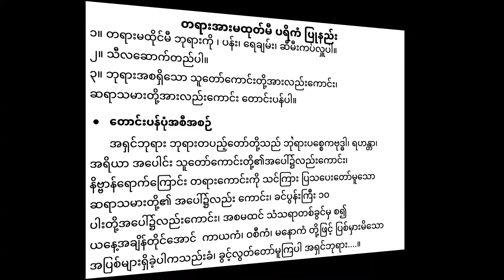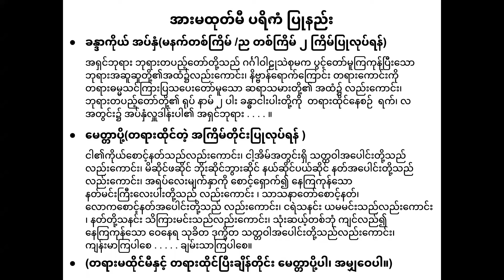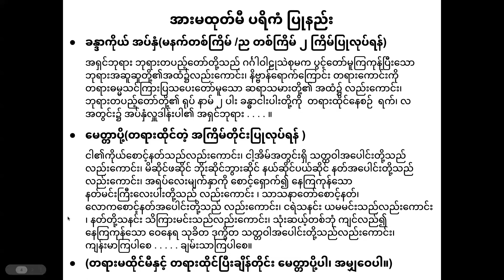ဗုဒ္ဓနုဿတိ ပွားများခြင်း သင်ခန်းစာ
အပတ်စဉ် (၂၁)
ဝါတွင်း ၄၅ရက် တရားစခန်း
ပထမနေ့
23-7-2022 စနေနေ့  (ည ၉ နာရီ တရားတော်)